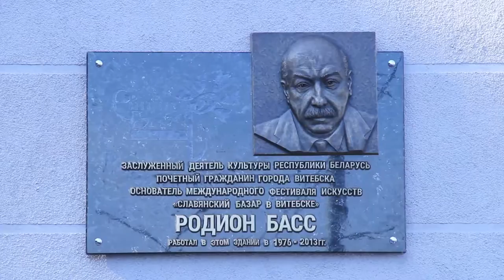Открытие пресс-центра фестиваля «Славянский базар в Витебске 2021»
По сложившейся традиции, в день официального открытия фестиваля, 15 июля состоялось открытие Международного пресс-центра и пресс-конференция, посвященная открытию XXX Международного фестиваля искусств «Славянский базар в Витебске 2021».